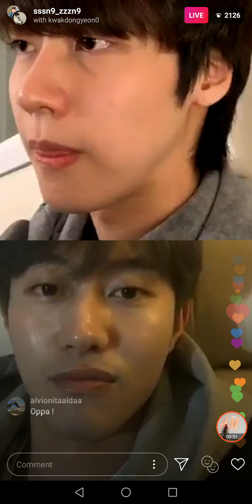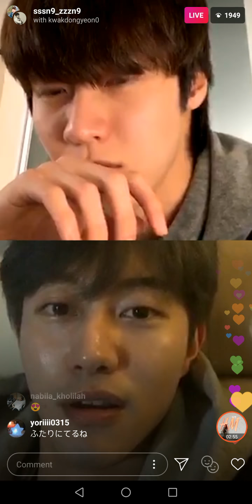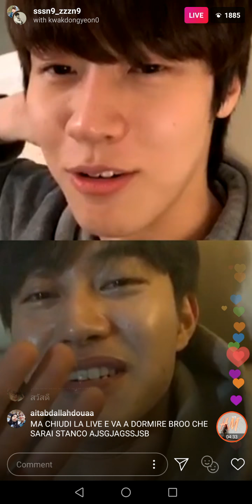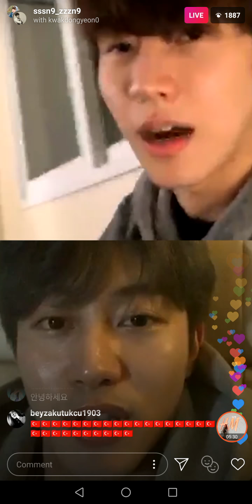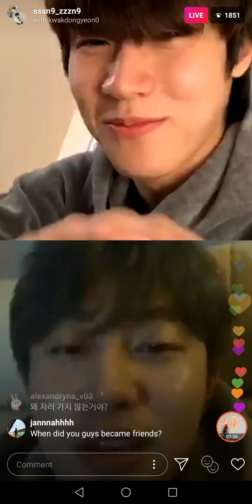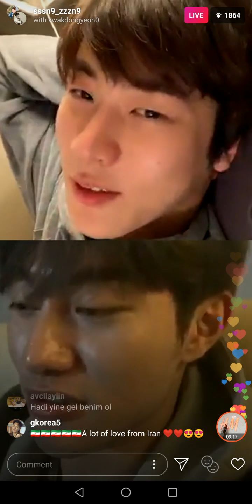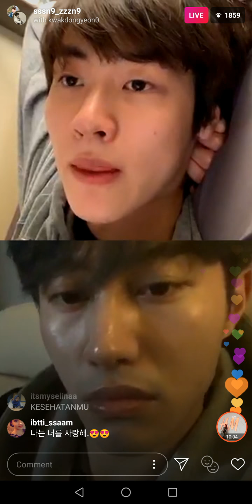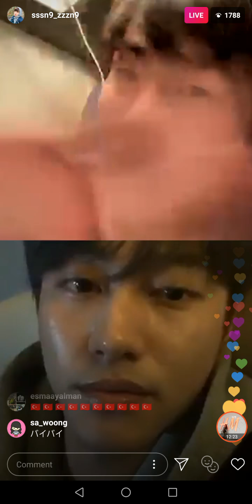190218 Lee SEUNGHYUB J.DON [N.Flying] IG Live with Kwak DONGYEON [Korean Actor]